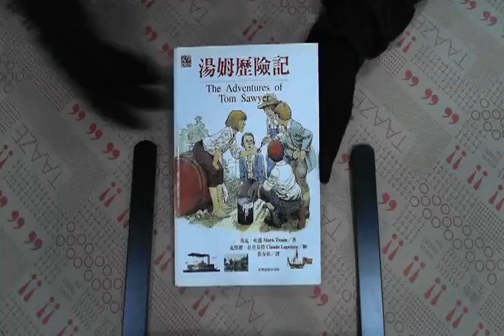TAAZE｜湯姆歷險記 二手書書況 9570514779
TAAZE｜讀冊生活網路書店「湯姆歷險記」，找二手書請至